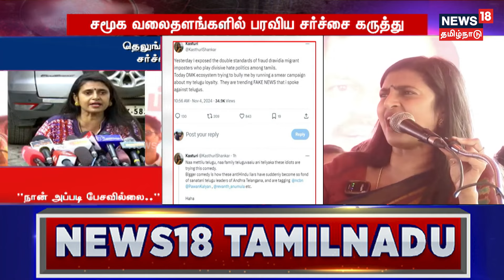Kasthuri Issue | தெலுங்கர்கள் குறித்து சர்ச்சை கருத்து? "நான் அப்படி பேசவில்லை.." கஸ்தூரி விளக்கம்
Crime Time | தெலுங்கு பேசும் மக்கள் குறித்து நடிகை கஸ்தூரி பேசியதாக சமூக வலைதளங்களில் வெளியான கருத்துக்கு கண்டனங்கள் வலுத்த நிலையில், தெலுங்கு மக்களை தான் தவறாகப் பேசவில்லை என்று நடிகை கஸ்தூரி விளக்கம் அளித்துள்ளார்.சர்ச்சை கருத்துக்கு நடிகை கஸ்தூரி அளித்த முழுமையான விளக்கம் என்ன?

05 Nov 24 AA